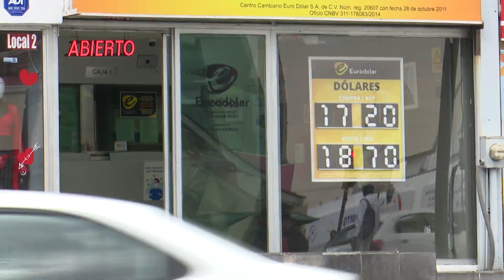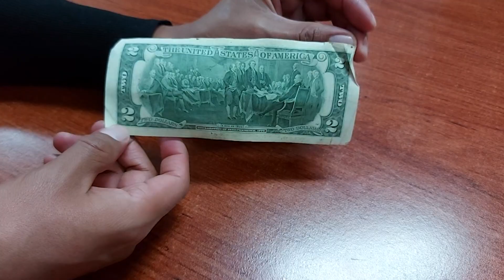México, la segunda economía más importante de Latinoamérica y del Caribe.